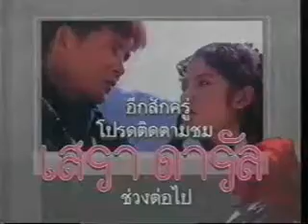BBTV Synch With Wall To Wall News.wmv